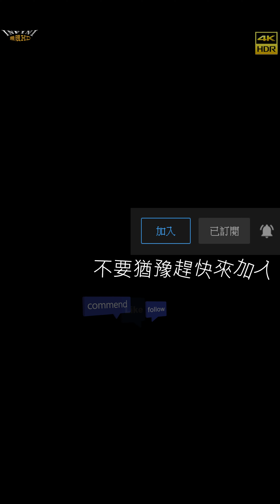【無限HD】Hot Q Girls 7(4K HDR)@機車行開幕【大港新聞】